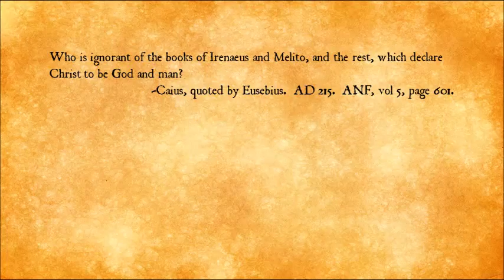Melito of Sardis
Melito was an early Christian writer around AD 165.  He probably knew Polycarp.  He is known for his apologetics.

*Quotations from ancient writings might be paraphrased because many of them were translated in the 1800s.  I have done my best to keep this to a bare minimum.*